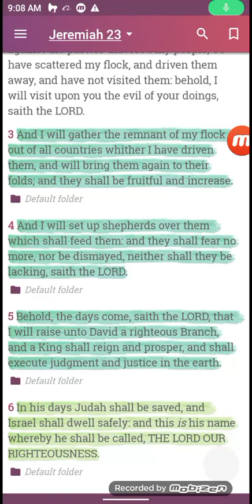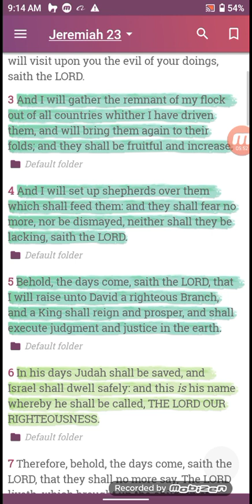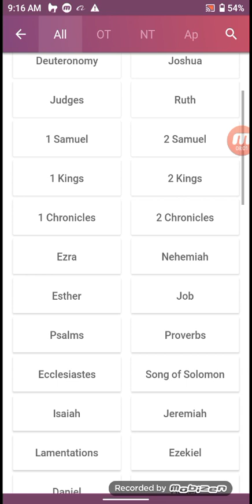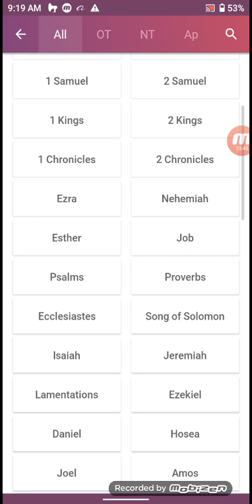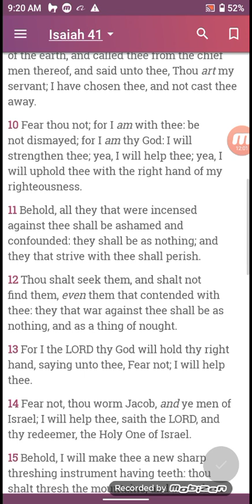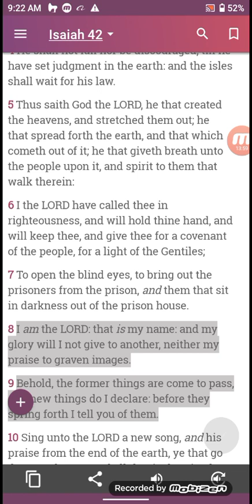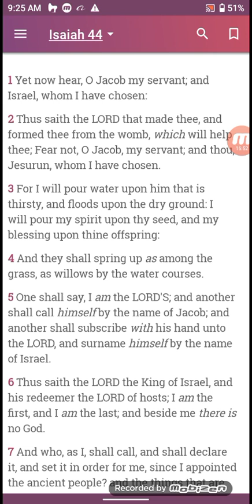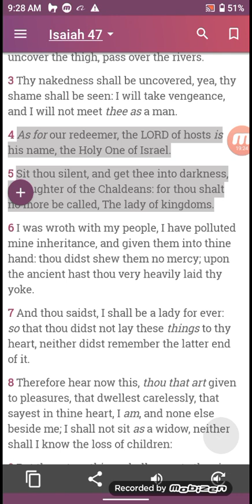IS YAHUWAH our REDEEMER THE SET APART ONE OF ISRAEL